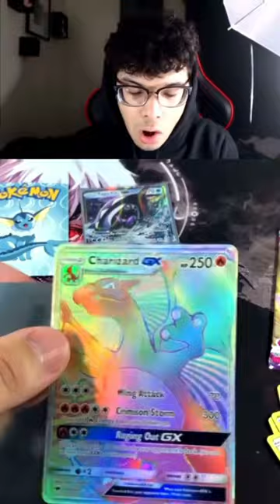The Day I Pulled The First Ever Rainbow Rare Charizard Pokemon Card..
Almost 5 years since I pulled this card, no I don't have it anymore.. sadly! Also yes I know the commentary back then was more cringe. I also wanna apologize for the quality too, it's an older video, and I didn't know much back then! Still hope you enjoy this gem haha! :D